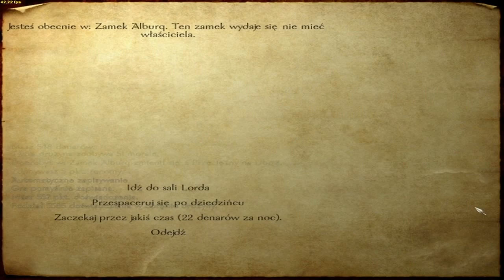Mount&Blade Odc 32